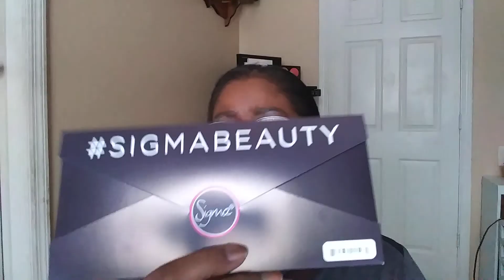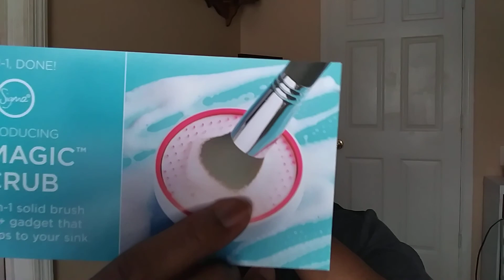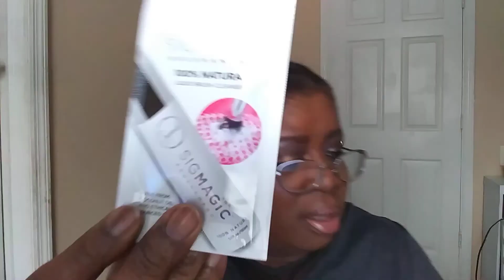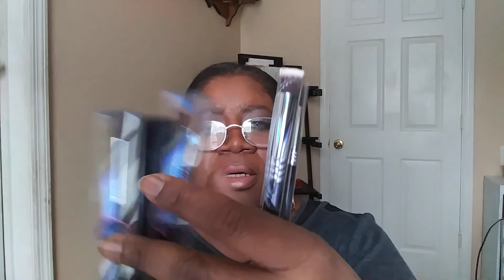SIGMA BRUSHES My First Purchase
Hope you guys enjoy this video..I am so excited to receive these brushes...I can't wait to get them dirty!

BRUSHES PURCHASED

P80 Precision Flat™ Brush

E56 Shader - Lid Brush

E17 Waterline Liner Brush

F63 Airbrush Blender™ Brush-2